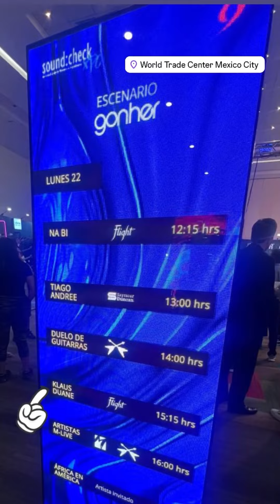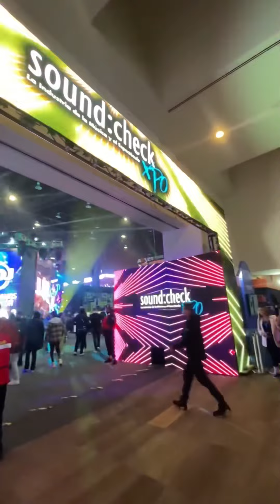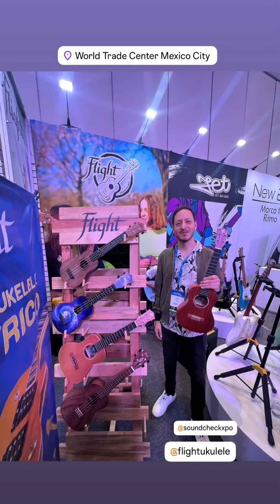Expo SoundCheck 2024